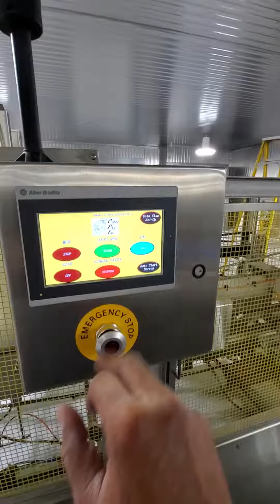Cobra Packaging Inc. 2100 Series Case Erector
Nordson Hotmelt,  SMC Pneumatics